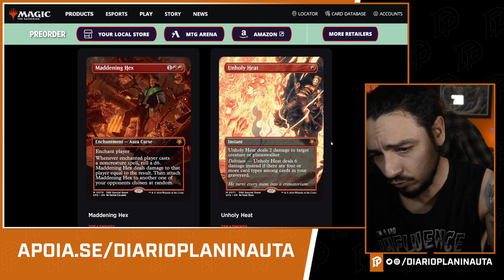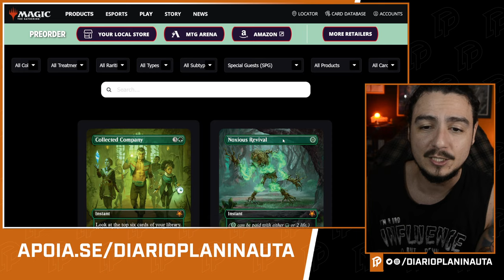SPECIAL GUESTS DE DUSKMOURN SÃO BONS?